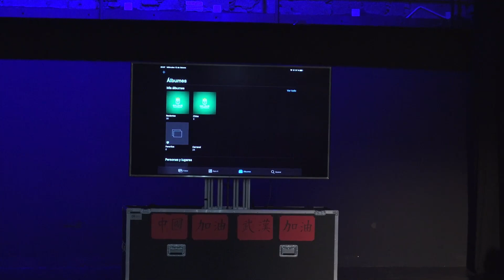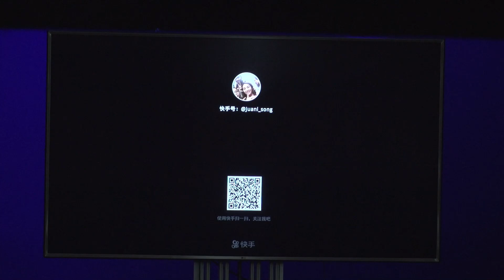APOYO A LA COMUNIDAD CHINA